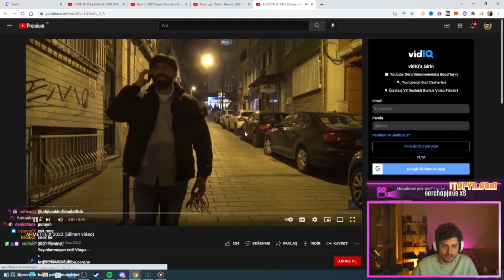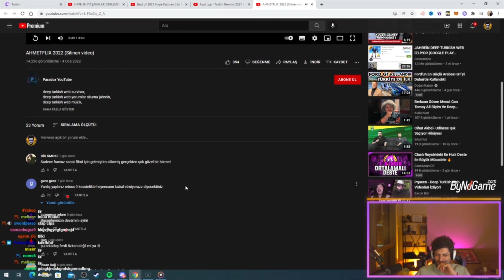Hype - Ahmetflix 2022 İzliyor (Deep Turkish Web)